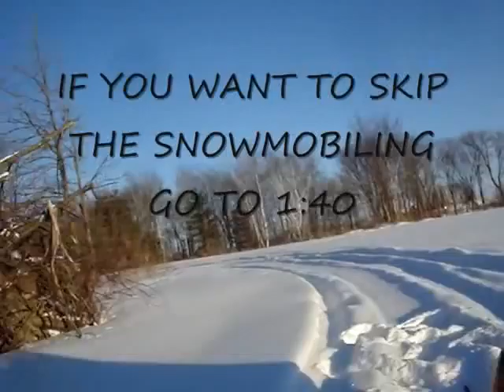Snowmobiling & Polar-Cat stuck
having some fun riding and getting the polar cat stuck in a snow drift